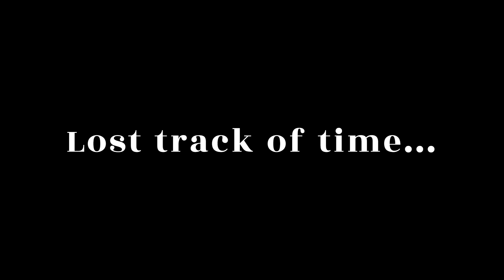The SHED is Done.